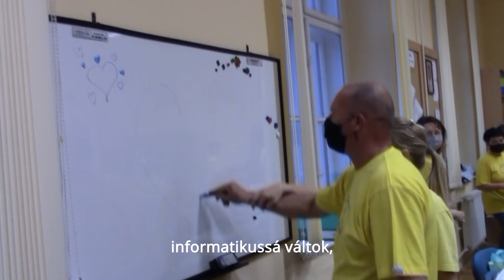Vaszary Jerusalema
Szeretettel és köszönettel küldjük mindazoknak, akik velünk együtt, a gyerekeket segítve, támogatva vészeltük át az elmúlt egy évet!